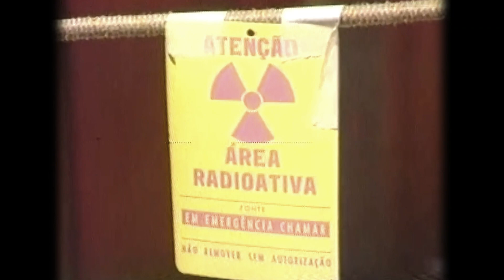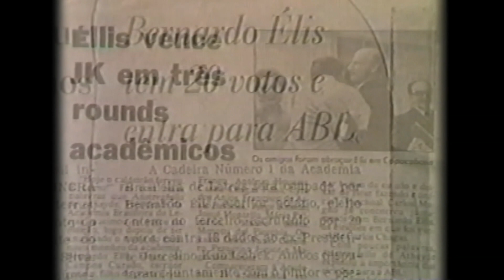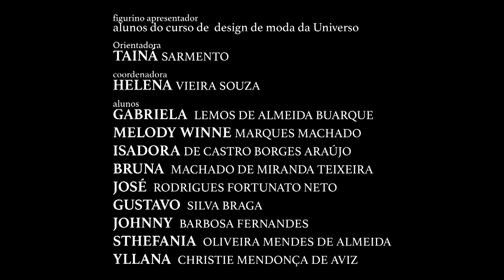TBC 45 Anos - Episódio 2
Ficha técnica – TBC 45 Anos

Episódio 2

Roteiro e apresentação: Enzo de Lisita
Direção: Célio Silveira
Produção: Norma Leitte

Cinegrafistas: Agnaldo Silva, Éder Pimenta, Juarez Gutenberg, Raulino Donizete
Imagens vinheta de abertura: artista_sk, tommyvideo, MarandaP, ChristianBodhi, analogicus, FrankundFrei, thenickmurphy / 45 vídeos

Switcher: Alfredo Nascimento, Fabio Cunha, Thiago Pimenta

Coordenação de edição: Enzo de Lisita, Norma Leitte

Edição: Gustavo Frederico, Matheus Medeiros, Thomaz Tobias

Finalização: Célio Silveira

Arquivista: Sandro Pereira

Locução: Antônio Leal

Maquiagem: Bruna Castro, Thaís da Silva

Figurino apresentador: alunos do curso de design de moda da Universo

Orientadora: Tainá Sarmento

Coordenadora: Helena Vieira Souza

Alunos: Gabriela Lemos de Almeida Buarque, Melody Winne Marques Machado,
Isadora de Castro Borges Araújo, Bruna Machado de Miranda Teixeira, José Rodrigues Fortunato Neto, Gustavo Silva Braga, Johnny Barbosa Fernandes, Sthefania Oliveira Mendes de Almeida, Yllana Christie Mendonça de Aviz

Trilhas biblioteca de áudio do YouTube: bravado, dark_cloak, mirage, overcome, spy_funk, new_land,dancing_star, family_montage, spirit_of_the_dead, magical_gravity, three_kinds_of_suns, redwood,st_francis, laserstart, sunshine, bro_time, scrapbook, point_green_getdown, gispersion_gelation

Diretora núcleo de conteúdo: Juliana Diniz

Supervisor Artístico/programação: Lourenço Tomazett

Gerente da TV: Susete Amâncio

Diretor de Telerradiodifusão: Rafael Vasconcelos

Presidente da Agência Brasil Central: Reginaldo Júnior